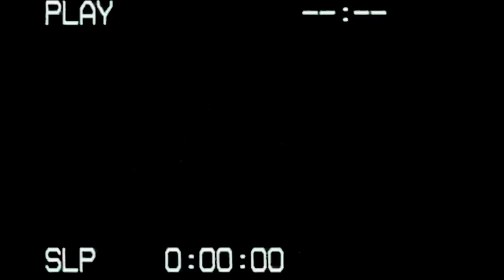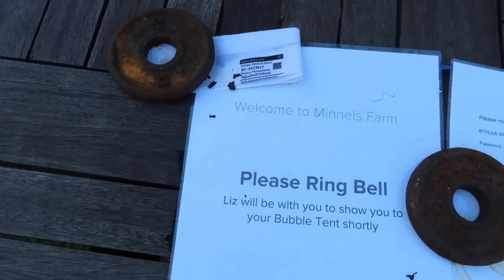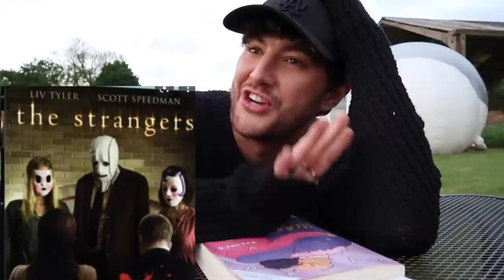SLEEPING IN A INFLATABLE HOUSE!!! This was SO SCARY!!! (SOLO TRAVEL DIARIES)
AD Watching Ghostbusters: Afterlife on my solo trip away as part of an exciting ongoing partnership with Sky Cinema, where I get to pick a @SkyCinema film each month to review & recommend to you.

This month I watched Ghostbusters: Afterlife which was the perfect fantasy adventure movie! Lots of comedy & action too! Check out this trailer here and let me know your thoughts